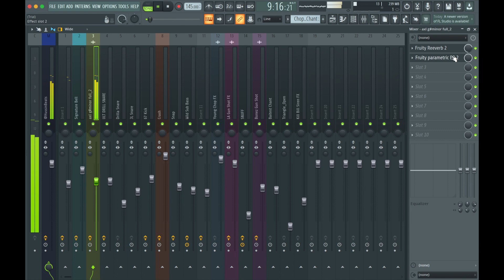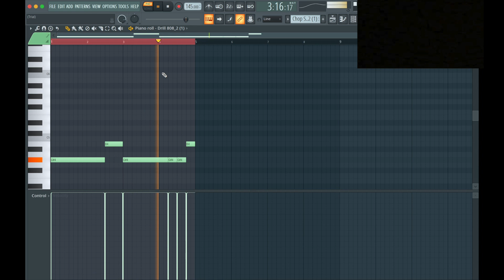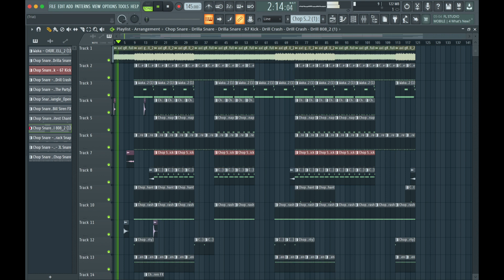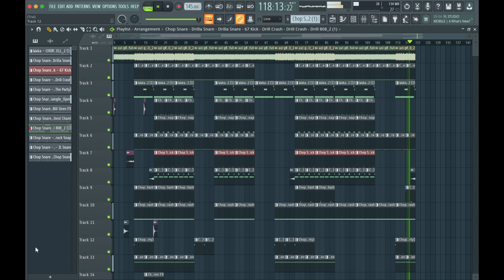How AXL and SZAMZ Make OLD SCHOOL NY DRILL TYPE BEATS for FIVIO FOREIGN and JAY DEE